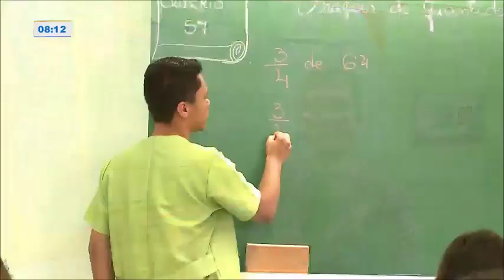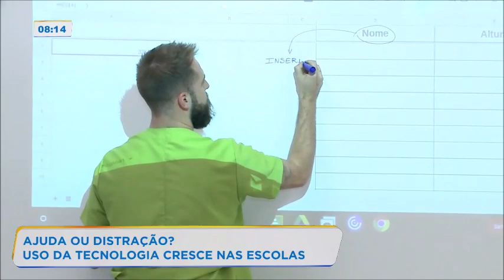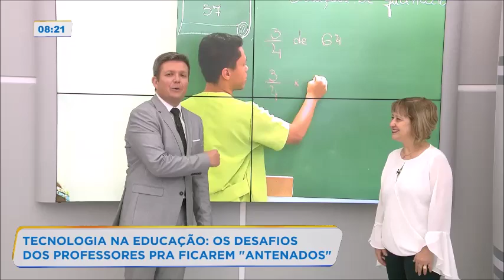Ajuda ou distração? Uso da tecnologia cresce nas escolas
Adolescentes e smartphones! A tecnologia causa muita distração entre as pessoas. No entanto, tem sido muito usado em salas de aula, mas será que isso ajuda ou atrapalha, na hora do ensino? Para falar mais sobre isso, conversamos com a coordenadora do curso de pedagogia da FAE, Silvia Lozza. Confira!